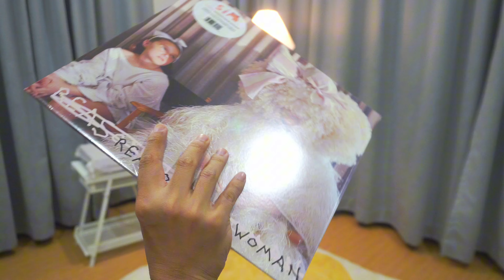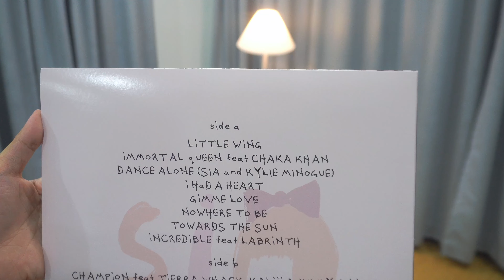Sia - Reasonable woman urban outfitters exclusive little wing lavender vinyl EP.260